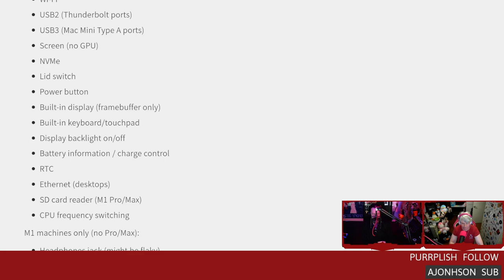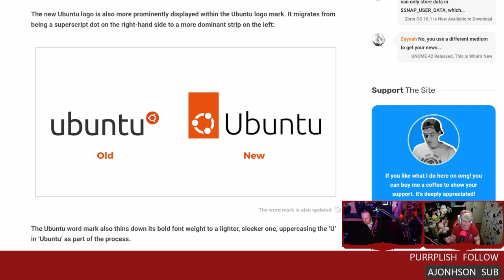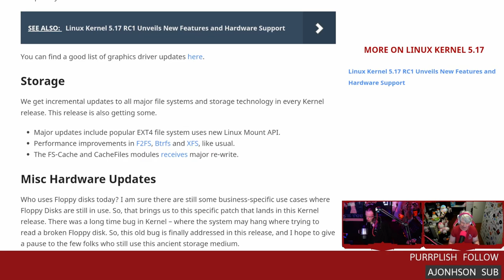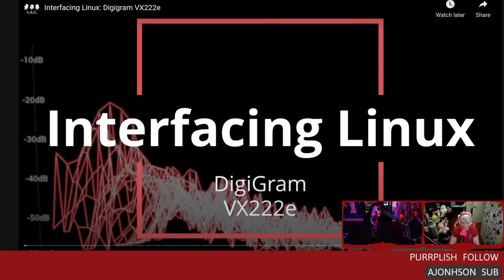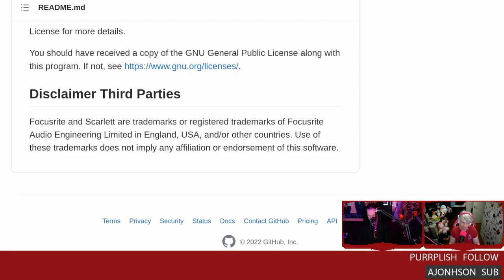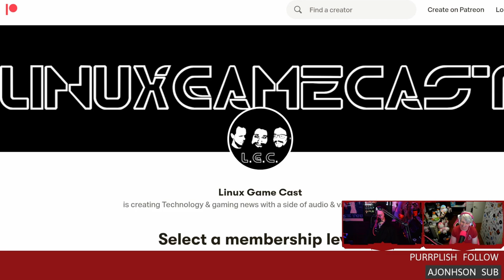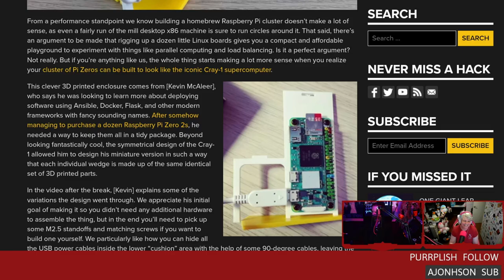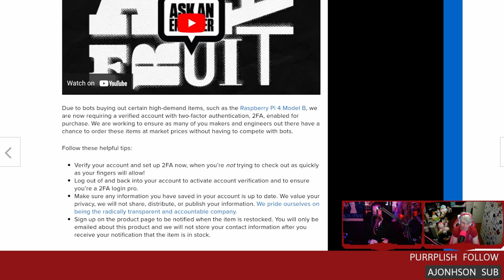Linux Weekly Daily Wednesday 319: Asahi Linux Alpha and Cray Furniture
Support future episodes directly The first Asahi Linux Alpha Release for M1 is here! Ubuntu gets a new logo, Kernel 5.17 fixes a floppy bug, and clustering your Raspberry Pi Cray style.

00:00 Intro
05:18 Linux for M1 Alpha
10:43 New Ubuntu logo
13:38 Kernel 5.17
19:18 Digigram VX222e Linux review
24:13 Focusrite Scarlett Mixer
32:18 Cray Pi